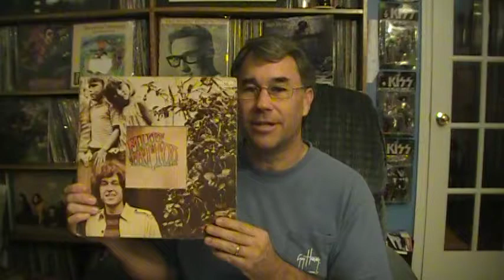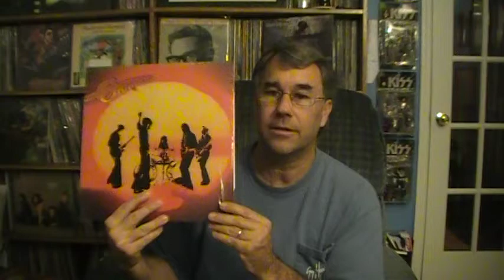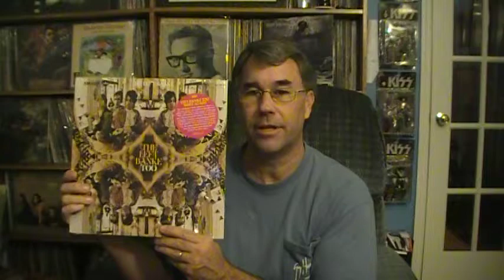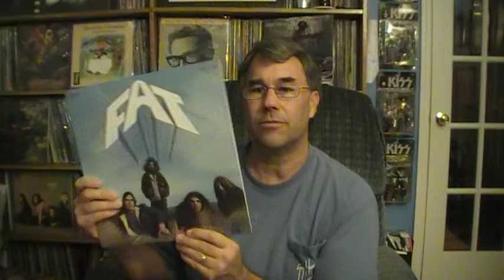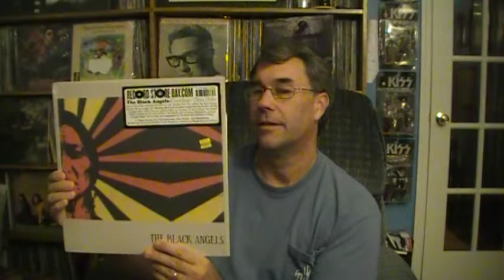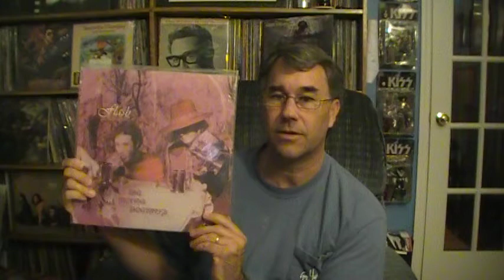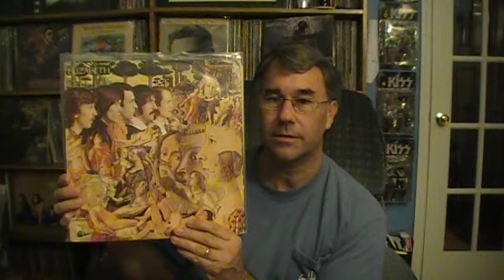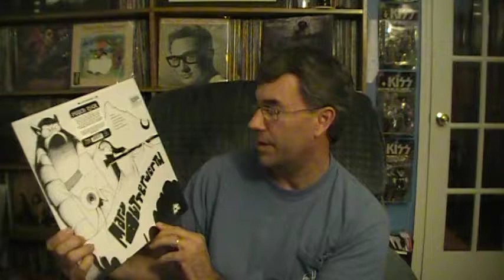NEW PSYCH 1.MOD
Beatles Psych 60's vinyl records 70's vinyl